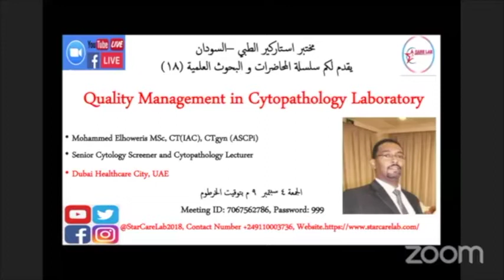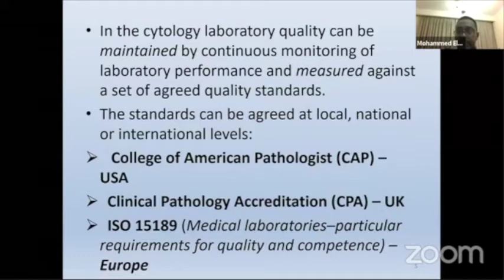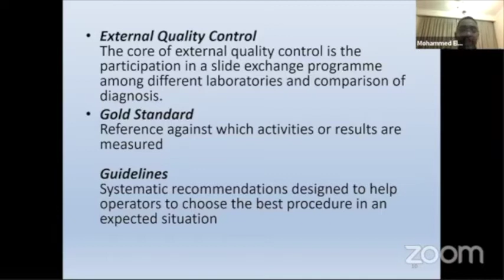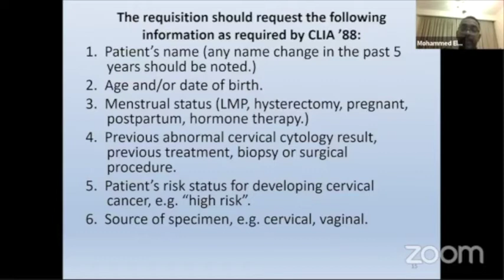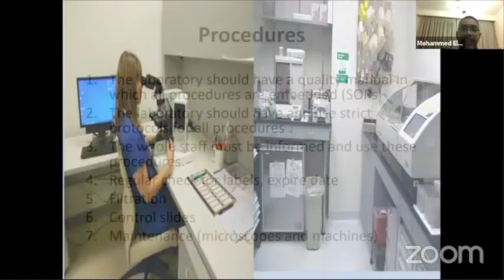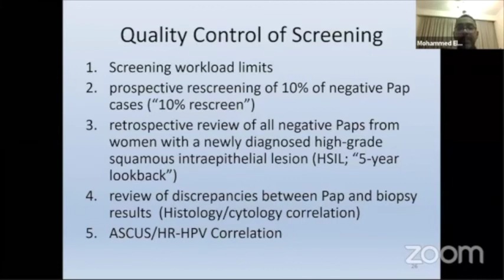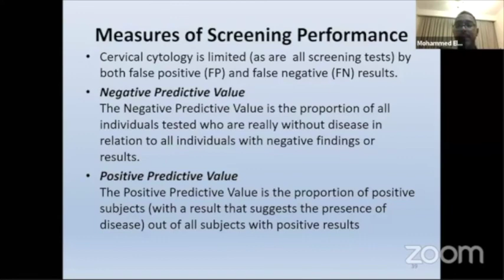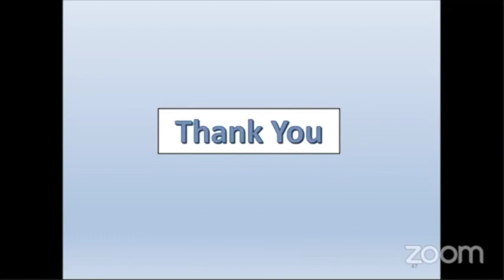Quality Management in Cytopathology Laboratory (Lecture 18)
Mohammed Elhoweris Senior Cytology screener and Cytoapthology lecturer.

 MSc in Histopathology & Cytology

 Certified as Cytotechnologist from International Academy
of Cytology (IAC) , CT(IAC)
 Certified as International technologist in Gynecologic
Cytology from the American Society for Clinical Pathology –
CTgyn (ASCPi)
Senior Cytotechnologist
Dubai HealthCare City, UAE